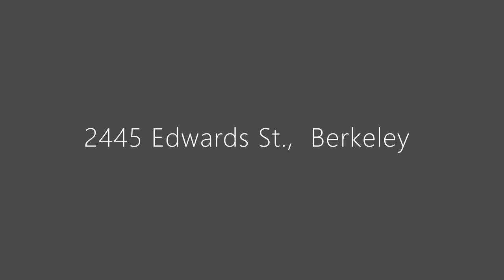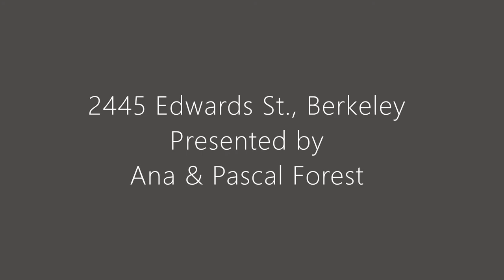2445 Edwards St , Berkeley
2445 EDWARDS STREET, BERKELEY
Red Oak Realty    2445Edwards.com

The Central Berkeley home that checks all the boxes! 2++ bedroom, 2 bath updated home with detached accessory building in Central Berkeley- Everything on your list, ready for you!

✔ Fantastic Usable Outdoor Space: CHECK! Private redwood deck, fenced yard, planter boxes, and paver patio - comfort, relaxation, dining al fresco, and multi-entertaining options for California living.

✔ Real Usable Bonus Space: CHECK! The accessory building studio in back is a detached and separate space, permitted and updated, with its own entrance, open plan wet-bar/kitchenette, and full bathroom. Perfect Zoom Room or home office for work, classes, projects, au-pair and/or overnight guests*.

✔ Updated and Move-In Ready: CHECK! completely renovated and updated just a few years ago - including foundation, plumbing, electrical, gas, and modern finishes. All the features choosy home buyers want - designer elements, upscale lighting, white oak plank flooring, quartz countertops, high-end appliances, laundry, and a modern sleek bathroom with soaking tub.

✔ Potential to Add Value: CHECK! A chance to add, develop, and make a mark. The large open attic inspires all kinds of ideas- another bedroom? An exercise area? A family room? Crafts? Storage? What would you use this space for? A big picture window in front? Use your imagination to add value and versatility.**

✔ Great Location: CHECK! Central Berkeley! A few short blocks to yummy eats and shops. Close to downtown, San Pablo Park, Berkeley Bowl, convenient freeway access, and BART. Bikescore™ of 99! This home is in the middle of everything, yet feels neighborhoody and special.

Real Estate Agents Pascal and Ana Forest are experienced, insightful, careful listeners, who will always give you a straight answer. 🤓 Working as a team, Ana & Pascal offer their clients twice as much attention and service. ✳️ They consistently provide thoughtful, creative guidance, strategies for success and are sticklers for thorough and timely communication. ☎️ Pascal and Ana work with Red Oak Realty - they have offices in Berkeley, Oakland and El Cerrito, CA, and take care of clients throughout the San Francisco Bay Area. 🌉 Contact Ana & Pascal to chat about your own situation. Consultations are always personal, thoughtful and free. 😃 DRE 01234464/ 01167613

🌟 Our FIVE STAR YELP! Reviews
🏠 DRE Numbers: Ana- 01234464/ Pascal - 01167613